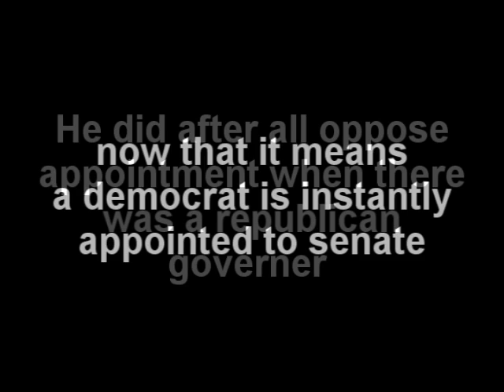Gee, why did they do that?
I know!  They needed an extra vote!